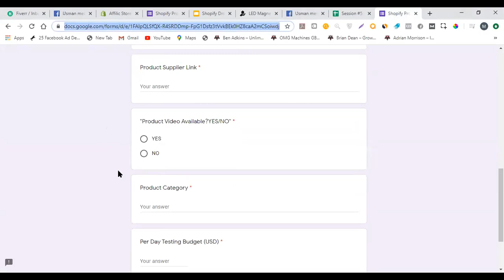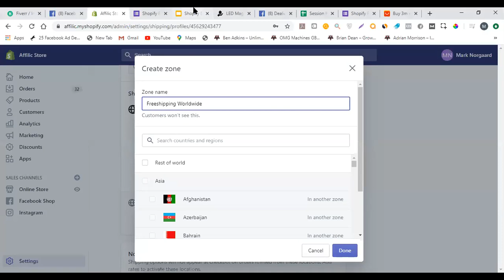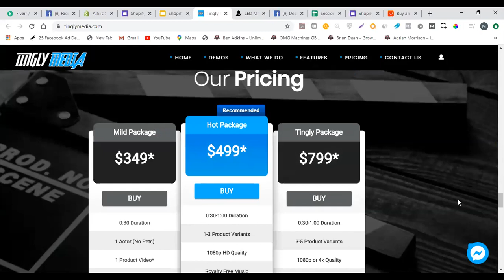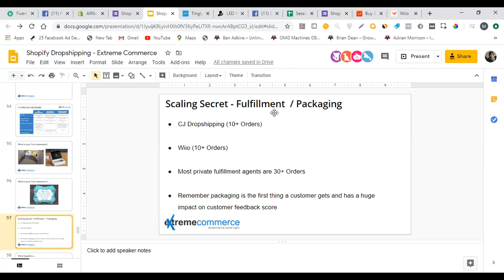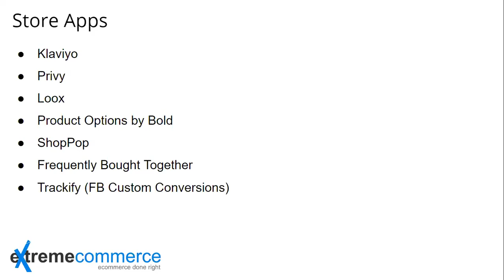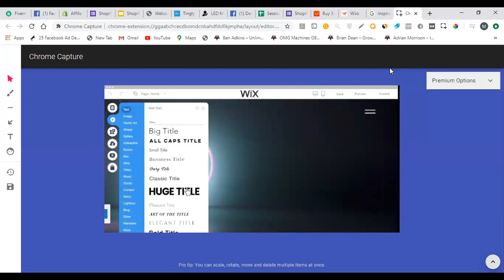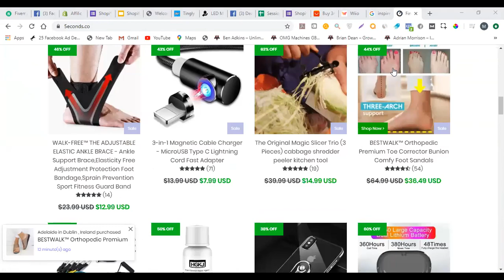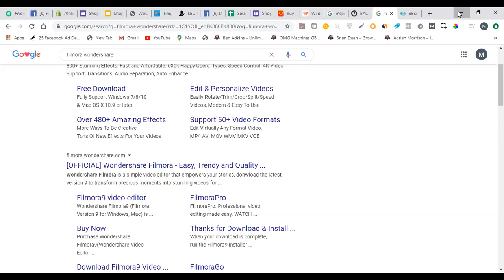6 Dropshipping by Moiz Khan | Urdu / Hindi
📚 Video Overview:
Dropshipping

- Product research
- Niche selection
- Supplier management
- Marketing strategies
- Social media marketing
- Influencer partnerships
- SEO
- Automation
- Scalability